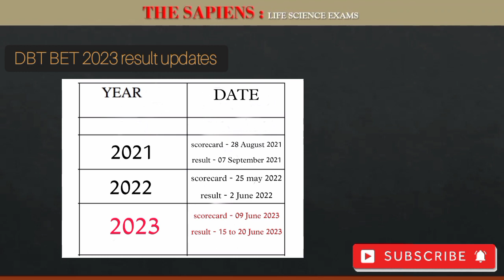DBT GAT AND BET 2023 RESULT EXPECTED DATE | DBT FINAL RESULT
Hello everyone it's The Sapiens Life science.

For any query message on telegram channel.